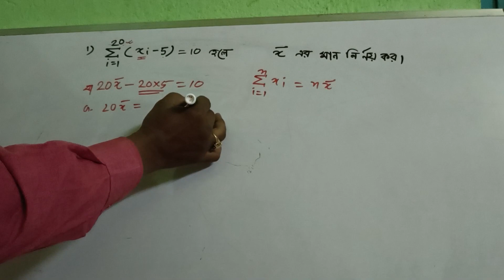রাশিবিজ্ঞান / questions and solutions /GANIT PRAJNA / SAJAL SIR